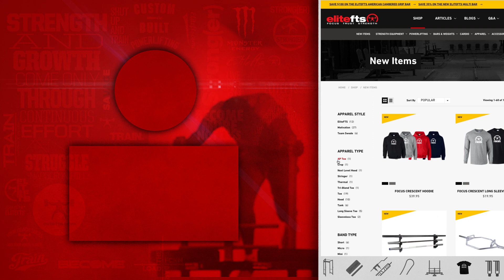Dan Green on Injuries and Longevity in Powerlifting | elitefts.com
*This was filmed in March of 2018